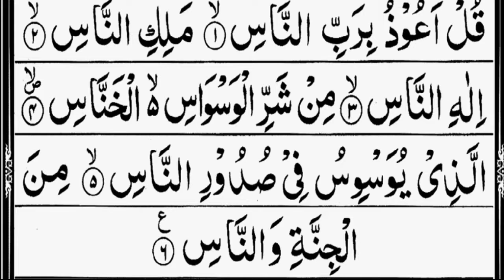4 Qul Tilawat | Episode 006 |3x Beautiful Recitation | Char Quls Shareef Full | Daily Tilawat Quran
Title : 4 Qul Tilawat | Episode 006 |3x Beautiful Recitation | Char Quls Shareef Full | Daily Tilawat Quran
In this video, we present a truly captivating recitation of the 4 Qul verses from the Quran, performed three times in a beautiful and melodious manner. The recitation is accompanied by mesmerizing visuals, creating a serene ambiance for viewers.
The 4 Quls - Surah Al-Kafirun, Surah Al-Ikhlas, Surah Al-Falaq, and Surah An-Nas - hold immense significance in Islam. They are known for their powerful meanings, protective qualities, and the blessings they bring to those who recite them with devotion and sincerity. Through this video, we aim to provide you with a spiritual experience as you listen to the heartfelt recitation of these blessed chapters.
The repetition of the recitation three times enhances its impact and allows you to immerse yourself in the divine words of the Quran. Whether you seek tranquility, protection, or a deep connection with the Almighty, this recitation of the 4 Quls is a powerful means to achieve that. Join us on this spiritual journey, as we embark on a beautiful recitation of the Char Quls Shareef. May the recitation of the 4 Quls bring you peace, blessings, and spiritual upliftment.